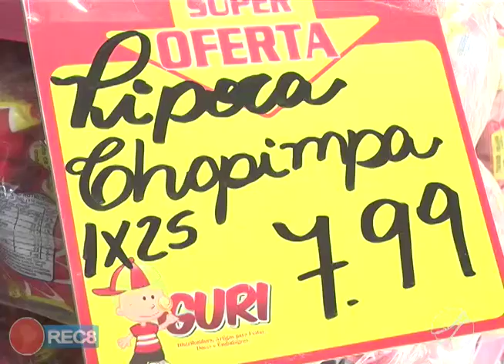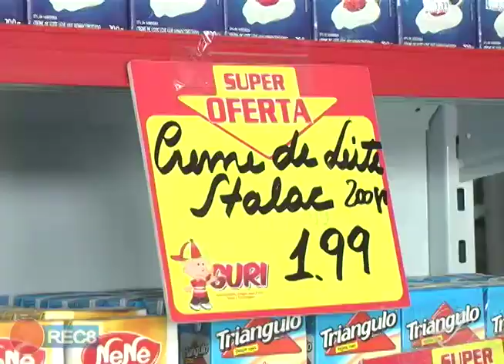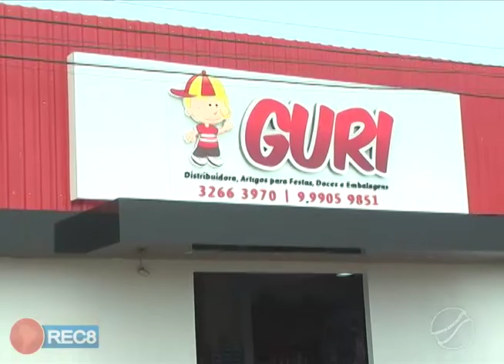GURI DISTRIBUIDORA LANÇA A PROMOÇÃO DIA DAS CRIANÇAS, DUAS BICICLETAS SERÃO SORTEADAS.